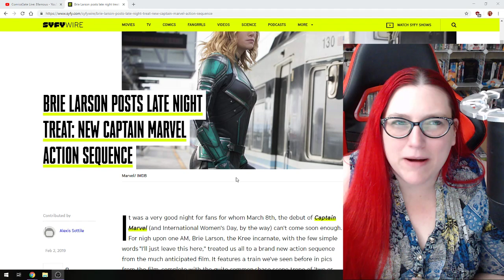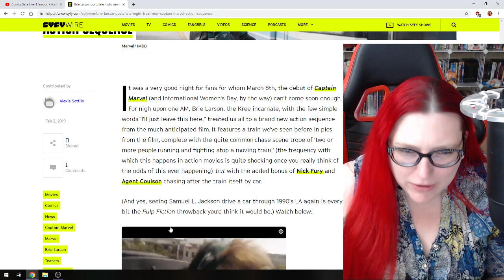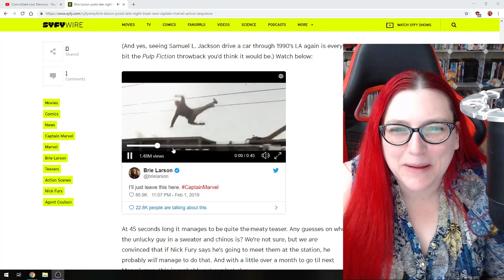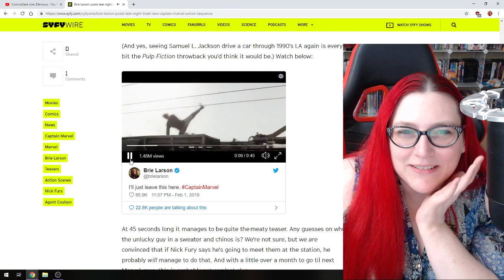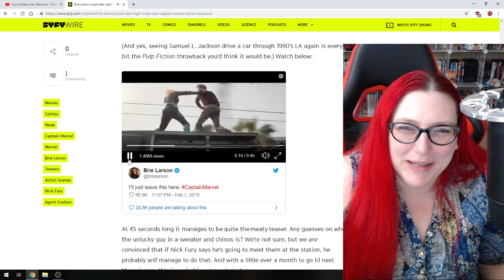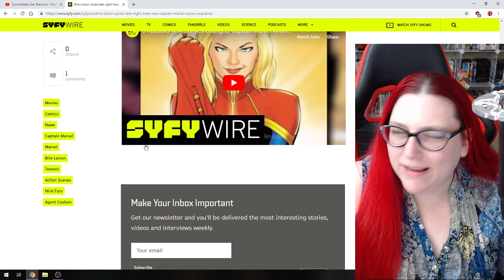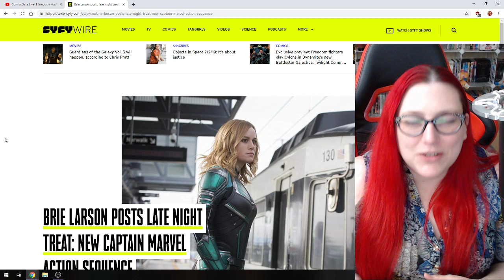CAPTAIN MARVEL VS A GUY IN A SWEATER AND KHAKIS! HOLY CRAP!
Mecha reacts to hilarious new Captain Marvel footage of Brie Larson's Captain Marvel fighting a Target Employee!